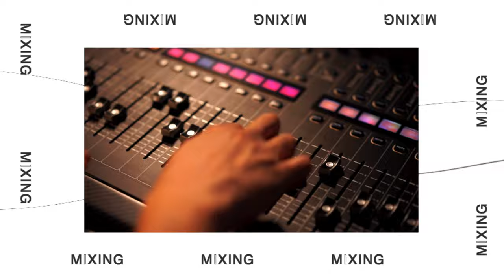CHANNEL LAUNCH | AMAR MUSIC FUSION | INTRODUCTION VIDEO | TRAILER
We are launching our channel and Music Studio. Here is some glimpse of what you will see on our YouTube channel and get to learn here in our studio!

Live recording music songs mixing and mastering.
2022 trailer teaser cinematic advertisement studio promo video promotional video

For new Audio video recodings and learnig.

AMAR MUSIC FUSION